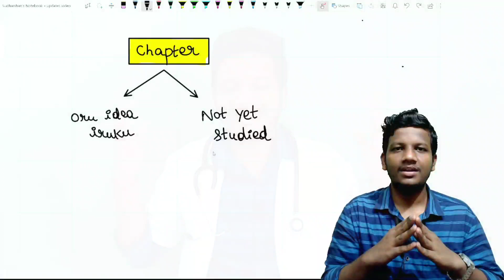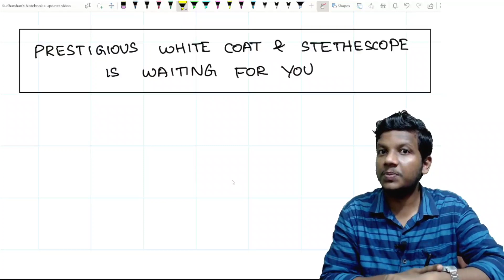How To Score 100+ in Physics for NEET 2022 in 2 months | Neet Strategies Tamil App